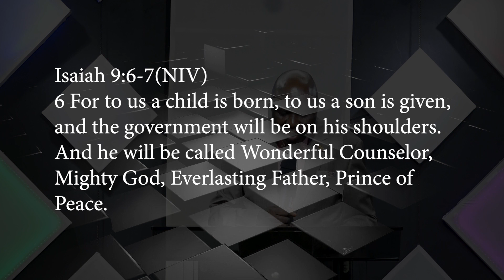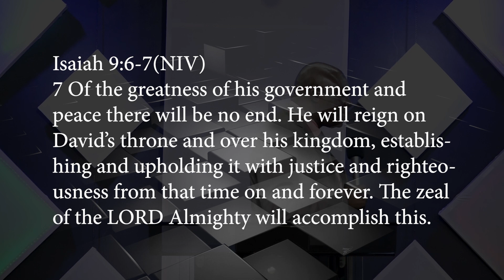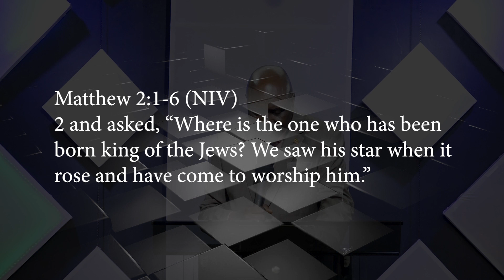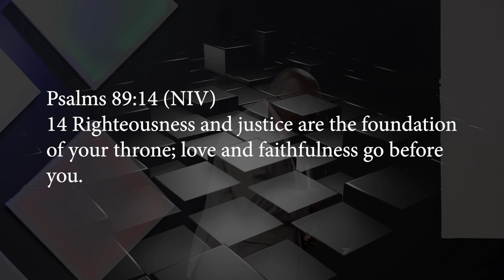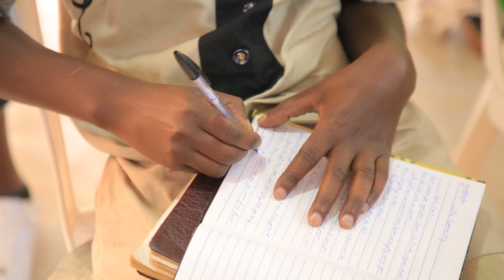THE SUPREME KING CHRISTMAS SERVICE 2022 BP DR GEORGE ODUCH